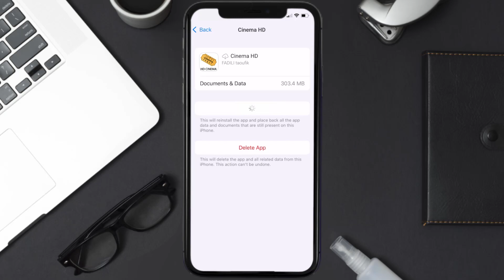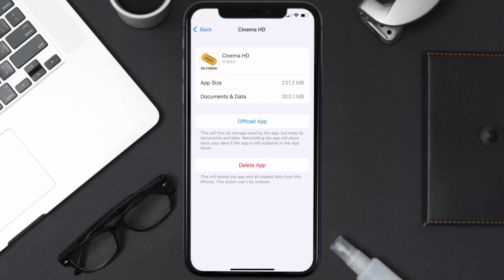Cinema HD App Not Working: How to Fix Cinema HD App Not Working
In this video, I'll show you How to Fix Cinema HD App Not Working. This is the easiest and fastest way to Fix Cinema HD App Not Working. Make sure you watch until the end of this video to find out How to Fix Cinema HD App Not Working on iPhone. These methods work on iOS 11 as well as iOS 12, iOS 13, iOS 14, iOS 15 and iOS 16. Hope you enjoy!

Video Parts:
00:00 Intro: How to Fix Cinema HD App Not Working
00:07 1.Solution: Update Cinema HD App
00:27 2.Solution: Clear Cinema HD App cache files
00:57 3.Solution: Delete and Reinstall Cinema HD App
01:19 Outro: Ending

Topics Covered:
Bytes Media
how to
Cinema App Not Working
cinema hd not working after update
cinema hd alternative
cinema hd v2 not working after update
cinema hd not working with wifi
cinema hd shutting down
cinema hd playing wrong movies
cinema hd v2 update
cinema hd v2 not showing seasons
cinema app
unfortunately cinema hd v2 has stopped
cinema app not working on firestick
cinema hd
cinema
cinema hd not working